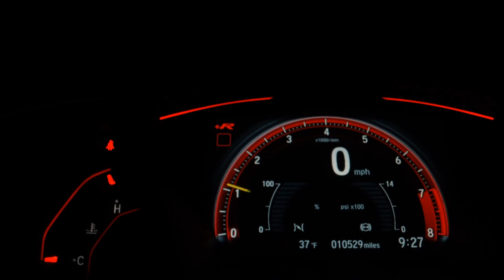VOLKSWAGEN POLO - 2020 - Ribeirão Preto/SP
GARANTIA DE FÁBRICA de motor e câmbio, Único dono, IPVA total pago, Licenciamento em dia, Manual e chave reserva, Veículo em estado de zero km, Impecável e sem detalhes, Vale a pena conferir.

Dados do Veículo
Veículo: VOLKSWAGEN / POLO 1.6 MSI TOTAL
Ano: 2019/2020
Combustível: FLEX
Portas: 4 PORTAS
Câmbio: Automático
Cor: BRANCA
KM: 16.305

✅ Air Bag
✅ Alarme
✅ Ar Condicionado
✅ Ar Quente
✅ Desembaçador Traseiro
✅ Encosto de Cabeça Traseiro
✅ Freio ABS
✅ GPS
✅ Rádio e MP3
✅ Retrovisor Fotocrômico
✅ Retrovisores Elétricos
✅ Travas Elétricas
✅ Vidros Elétricos
✅ Limpador Traseiro
✅ Kit Multimídia
✅ Trio Elétrico
✅ Entrada USB
✅ Bluetooth
✅ Porta Copos
✅ Trava Elétrica Central
✅ Direção Elétrica